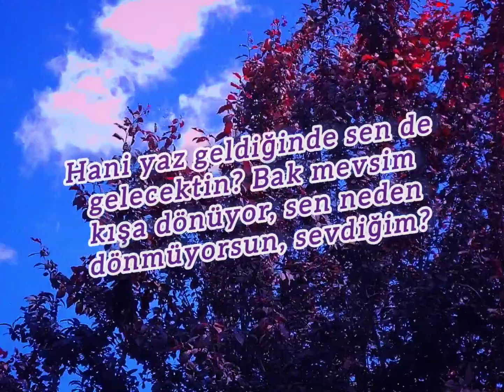Kışa Dönüyor (ayrılık hasret kırgın sitem duygusal videolar)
Sitemli bir ayrılık sözümü, doğa görüntüsü ile birlikte sundum.